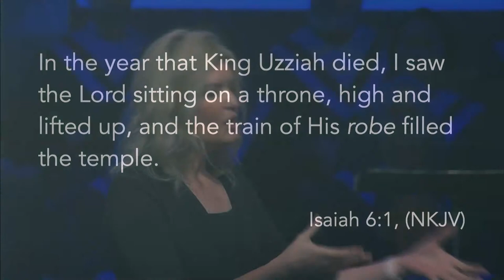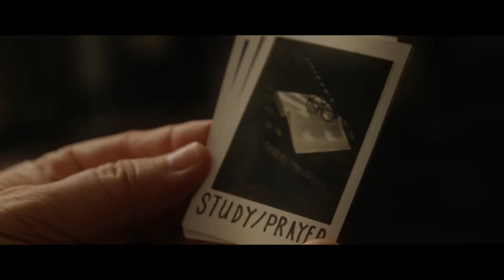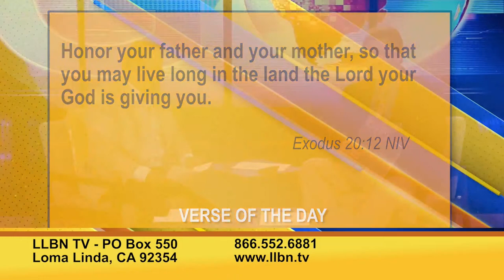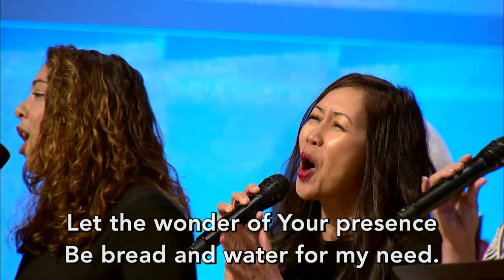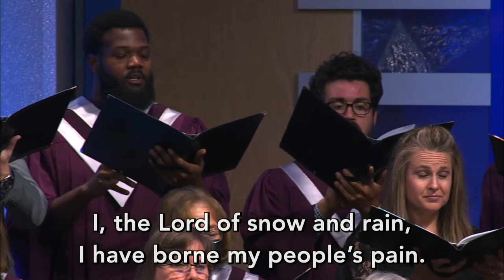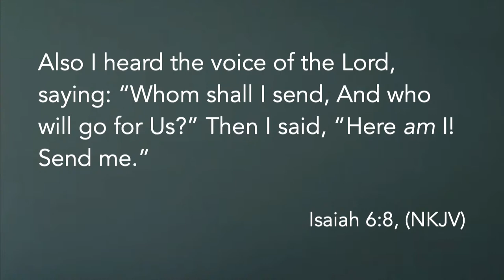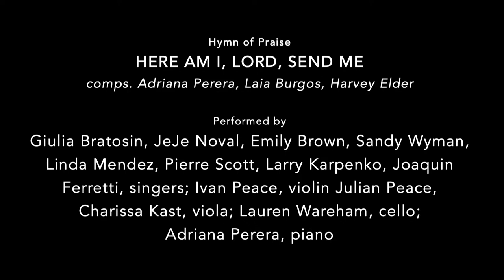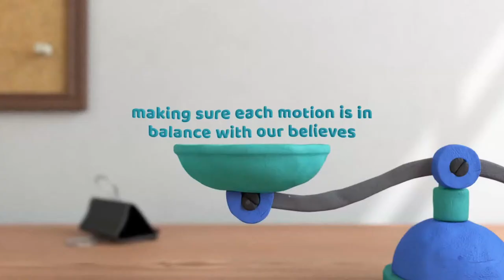Here Am I | Loma Linda University Church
Pastor: Carissa Vitorovic